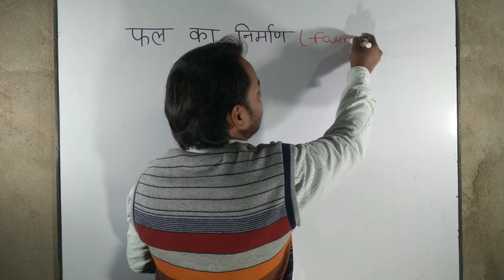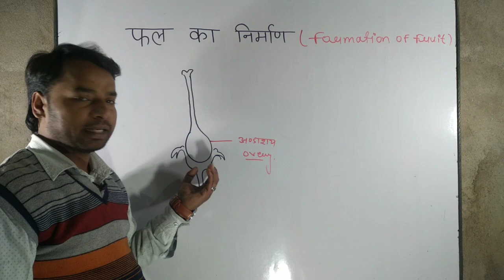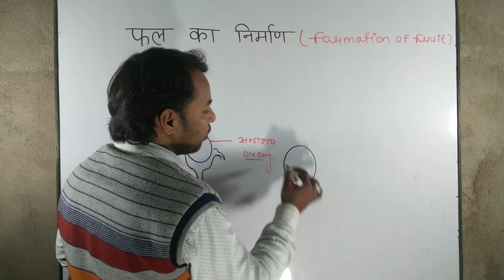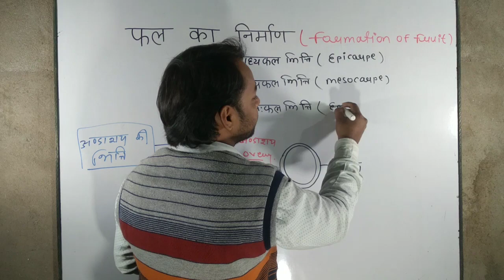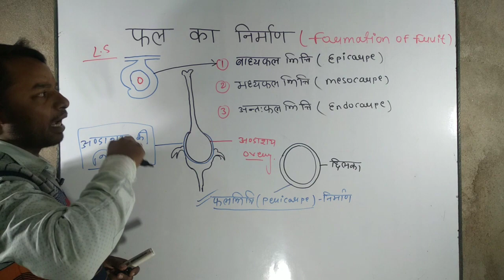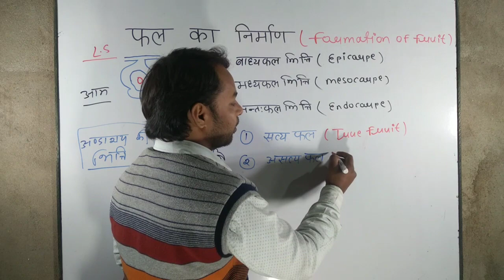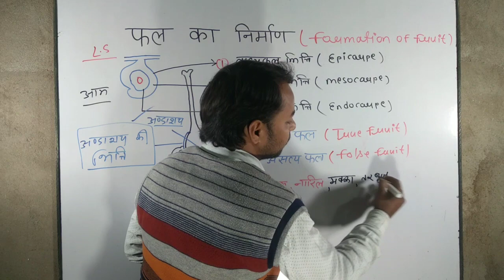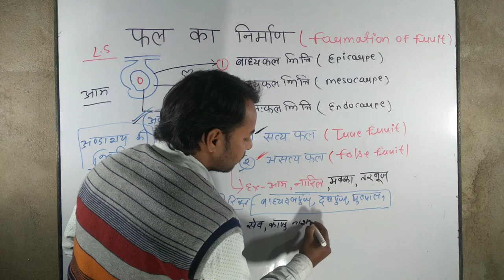फल का निर्माण || formation of fruit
इस वीडियो में क्लास 10 एवं 12 के पुष्पीय पादपो में लैंगिक जनन से संबंधित, फल का निर्माण कैसे होता है, अर्थात फल के निर्माण के बारे में बताया गया है, साथ ही साथ फल के प्रकार के बारे में बताया गया है, जो उदाहरण सहित है